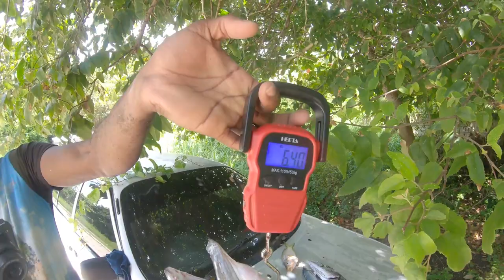THE YOUNG BARRACUDA KING AT WORK MOST WATCH | FISHING TRIP🇯🇲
If you like to help me build my dream and grow my passion. you can go though PayPal

💿 Track information:
Title: Deep Underwater
Composer: Peder B. Helland
Index: ★147